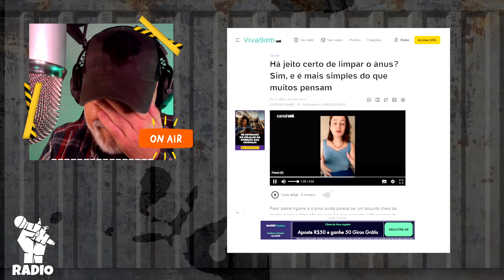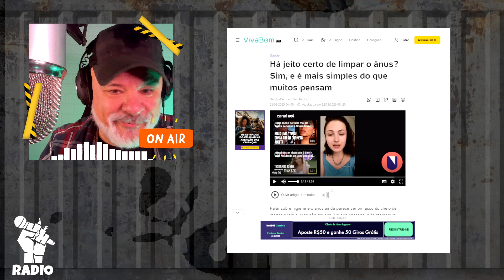Como lavar seu ânus? Veja react do tutorial da fisioterapeuta pélvica Camila Gutz no Portal UOL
O Portal UOL resolver causar  falando sobre  higiene no ânus. O site deu destaque na página principal e publicou um vídeo do ano passado, da fisioterapeuta pélvica Camila Gutz ensinando a limpar a região.

Você acha tão necessário isso a ponto de colocar como destaque na página principal?